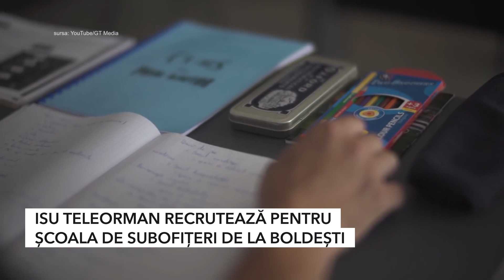ISU TELEORMAN RECRUTEAZĂ PENTRU ȘCOALA DE SUBOFIȚERI DE LA BOLDEȘTI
Pompierii au fost dintotdeauna adevărați eroi , care luptă cu pericolele pentru a ne proteja viețile. Meseria de pompier este una esențială, fiind dedicată prevenirii și gestionării incendiilor, dar și intervenției în diferite situații de urgență. Cei care visează la o astfel de meserie se pot înscrie acum la școala de subofiţeri de pompieri din Boldești. Nu mai puțin de 300 de locuri sunt disponibile.